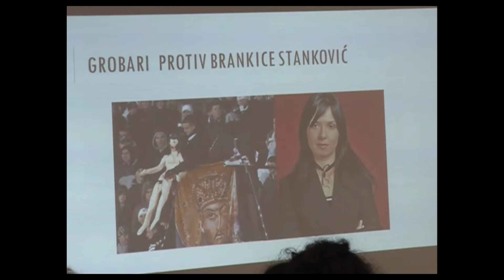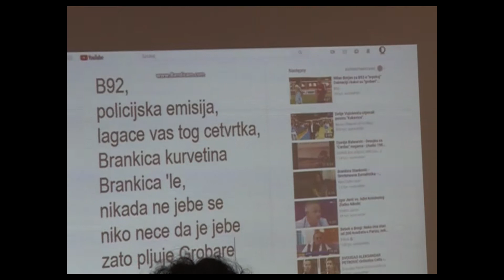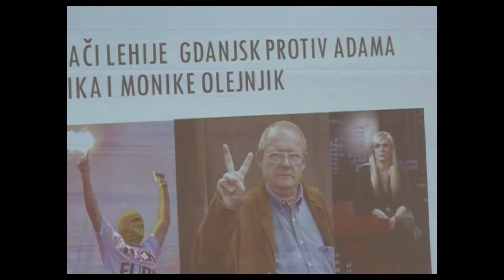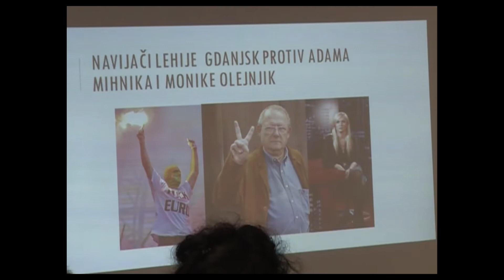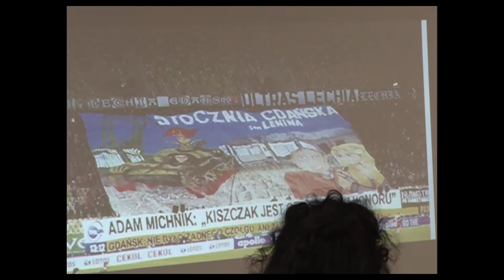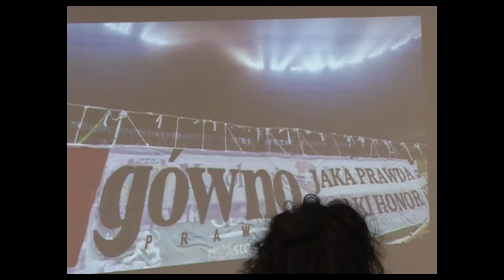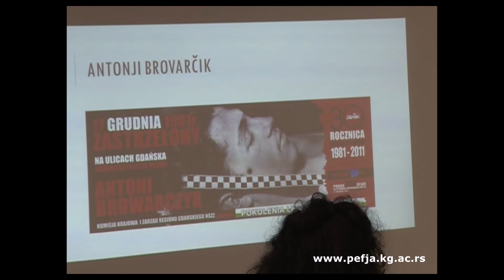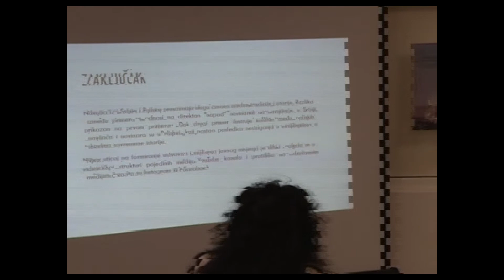Konflikt medju medijima i navijacima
Elžbjeta Benkovska. Konflikt meĊu medijima i navijaĉima – primer iz Poljske i Srbije / The Conflict Between Media and Footbal Fans – An Example From Poland and Serbia

Interdisciplinarna nauĉna konferencija FILOZOFIJA MEDIJA: MEDIJI I KONFLIKTI 2018.

Interdisciplinary Scientific Conference PHILOSOPHY OF MEDIA: MEDIA AND CONFLICTS 2018